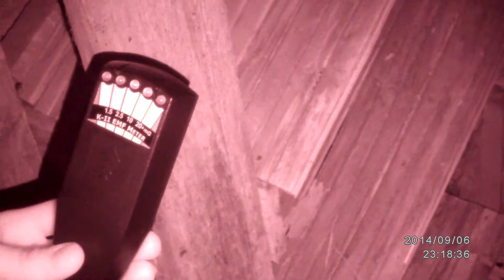Best of Pirttikoski investigation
Yhtenä ryppäänä Pirttikosken mielestämme parhaat löydökset/havainnot